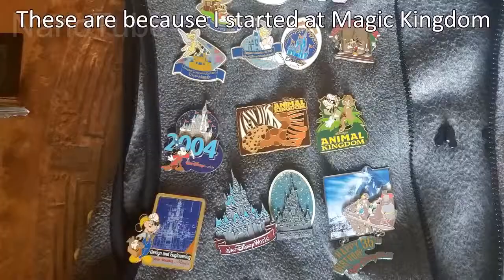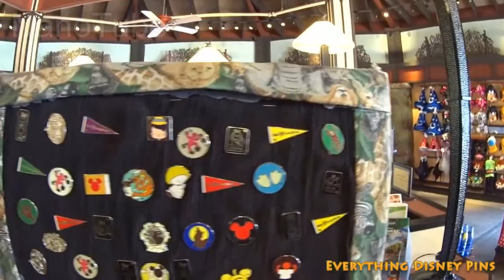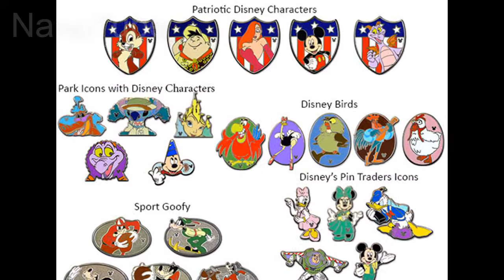Дисней охота за значками Микки Маус в бронзе часть 1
ДиснейЛенд охота за значками.Микки Маус ,Дональд Дак,Русалочка,Золушка Чип и Дейл и многие другие отлитые в бронзе.